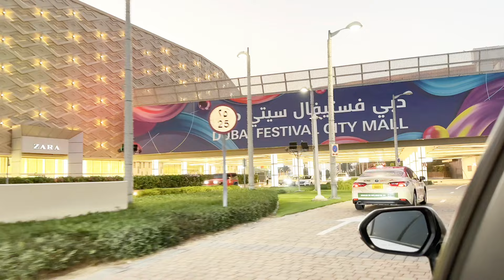Maza a gya visit to museumofthefuturedubai lightning show/dubaifestivalcitymall